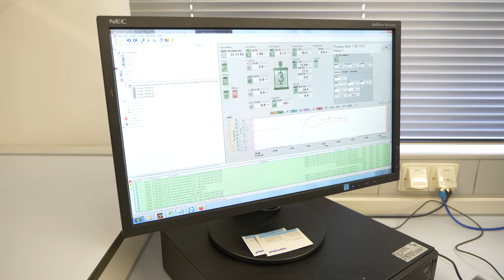Einblicke ins Biotechnologie-Labor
In der Biotechnologie an der Universität des Saarlandes werden Chemikalien und Wirkstoffen auf Basis nachwachsender Rohstoffe erforscht. Professor Christoph Wittmann und sein Team zeigen, wie man aus Lignin, einem Abfallprodukt der Holz- und Papierindustrie, Nylon herstellt. Zudem wird ein Verfahren vorgestellt, bei dem Omega-3-Fettsäuren mit Hilfe von Hefe erzeugt werden.